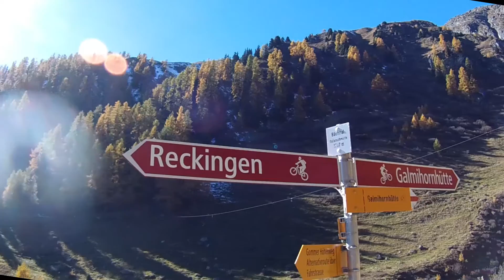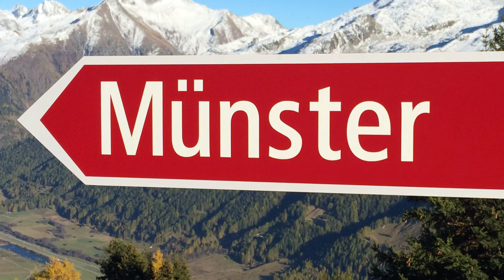Galmihornhütte Bike-Trail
Erlebe den Galmihornhütte Bike-Trail in einigen Videosequenzen.
Der Start und Ausgangspunkt befindet sich in Münster - Wallis führt über Reckingen - Bächi und anschliessend hinunter zur Galmihornhütte nach Münster.

ca. 1100 Höhenmeter mit perfektem Panorama!
Fahrbar von ca. Anfangs Juli bis Ende Oktober